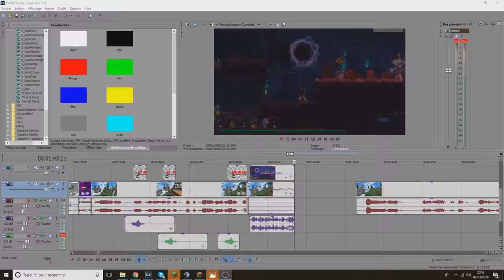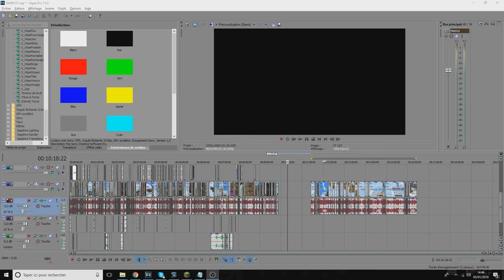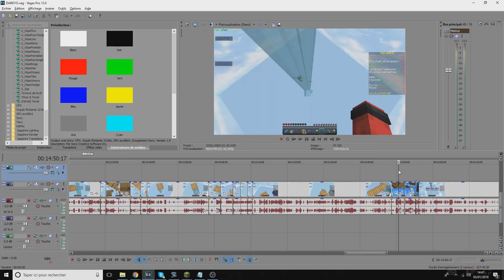RIRE DES DRAMA MINECRAFT✔(Popi, Fanta, Drama?:/) ZapFun #1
• 📞 Teamspeak : ts.deira.fr